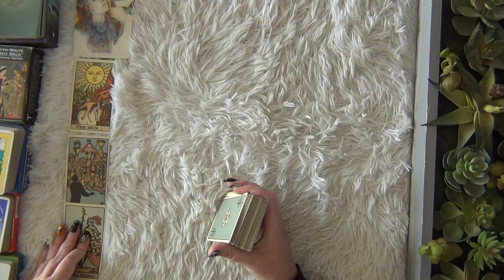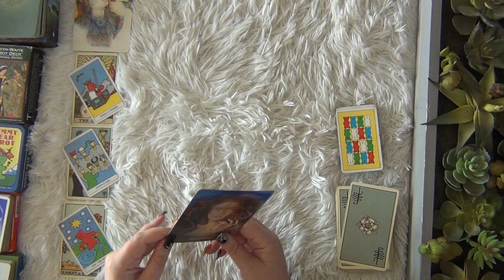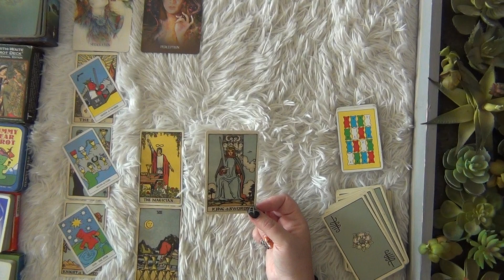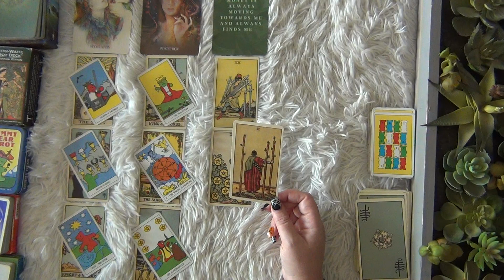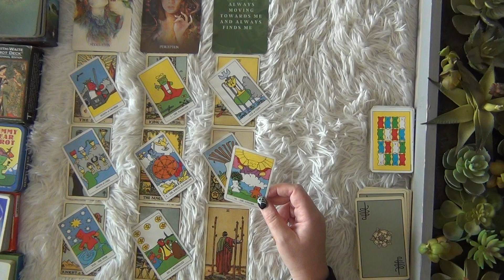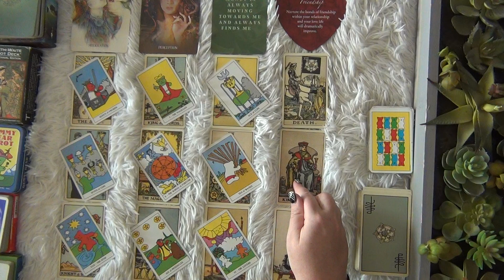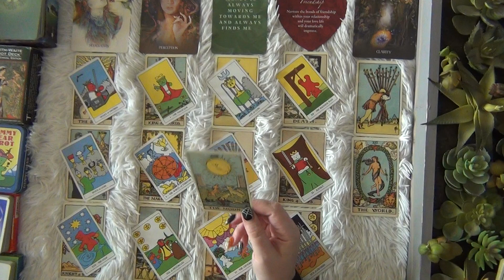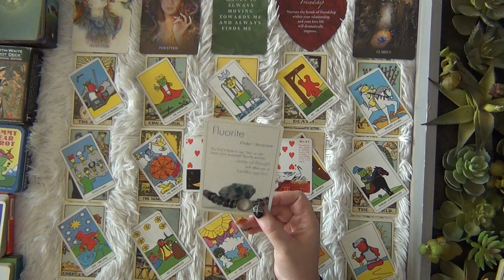Move in or Move on! - Aries Mid-November 2023 Tarot Reading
This is the Aries general tarot reading for mid-November 2023! ENJOY!